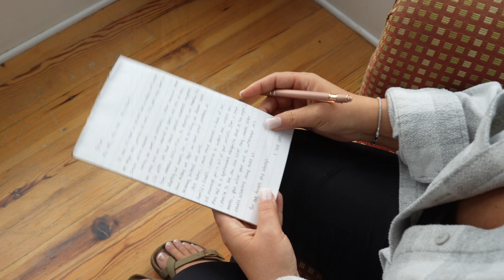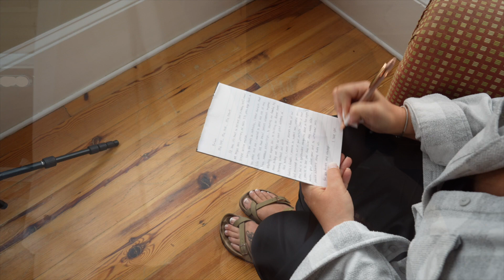Brian & Email at Stoneyman Valley Ranch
Wedding day of Brian & Emily hosted at the Stoneyman Valley Ranch. Filmed and Produced by Justice Films & Studio at avbyeric.com